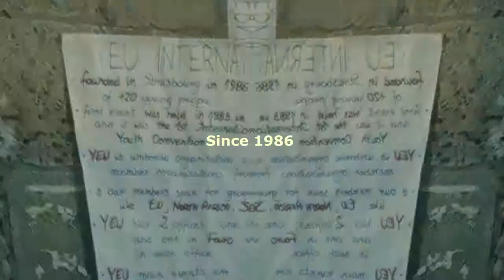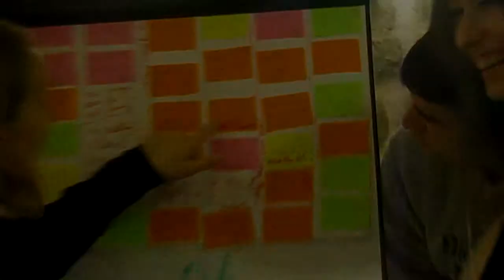YEU - what do we do?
Ever wondered what is YEU doing? Here is a short video describing us and what we do.